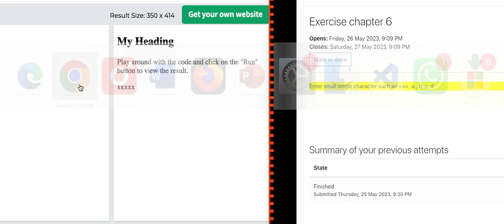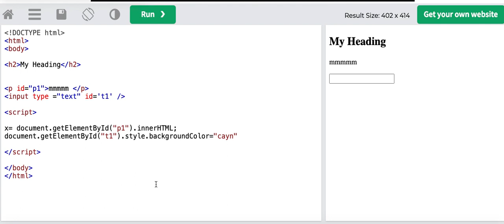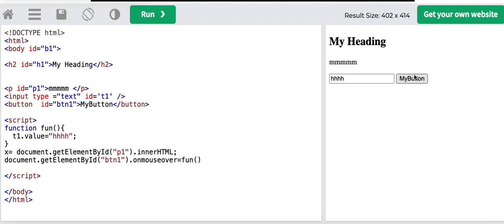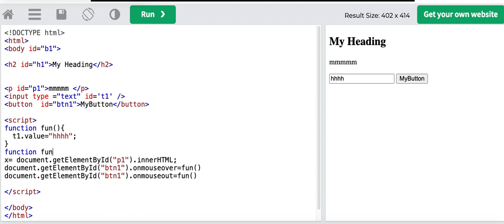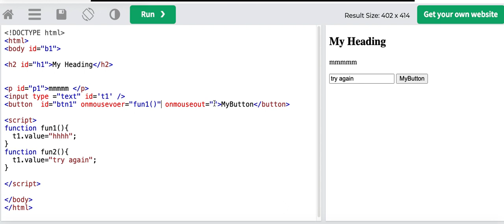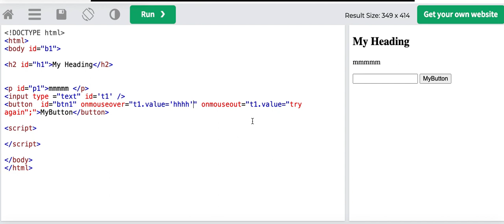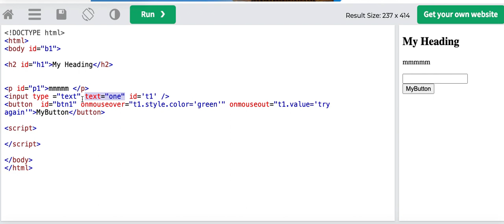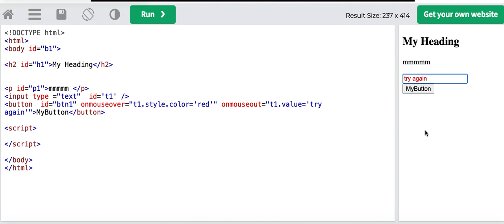v1 java script propeties value nnerHTML innerText and styleed